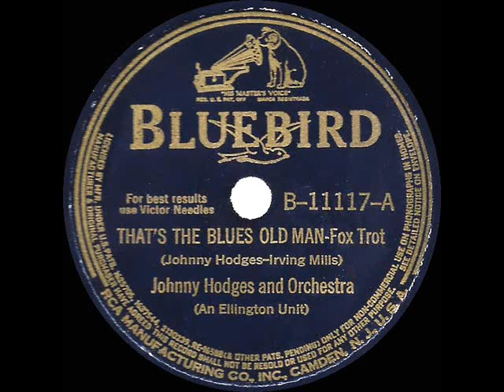“‘Night Train” origin #1: Johnny Hodges - That’s The Blues Old Man (1940)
Generally credited as a Jimmy Forrest composition, the blues instrumental standard “Night Train” was first popularized as a major R&B hit in 1952 by tenor sax man Forrest’s group and gained increased mainstream exposure that year via Buddy Morrow’s big band treatment

“Night Train’s” primary melodies begin with a passage similar to what is heard at the :23 mark on this 1940 track by the seven-piece group from the Ellington band, credited to “Johnny Hodges and Orchestra;” while the song’s familiar shuffling riff would be introduced in the 1946 Ellington recording of “Happy Go Lucky Local” (listen

Personnel: Johnny Hodges (leader, soprano sax), Harry Carney (baritone & alto sax), Lawrence Brown (trombone), Cootie Williams (trumpet), Jimmy Blanton (string bass), Duke Ellington (piano), Sonny Greer (drums)

Transferred from 78rpm (reissue) RCA Victor 20-2542, originally released on Bluebird B-11117 - That’s The Blues Old Man (Johnny Hodges-Irving Mills) by Johnny Hodges and Orchestra (An Ellington Unit), arranged by Billy Strayhorn, recorded in Chicago November 2, 1940 .